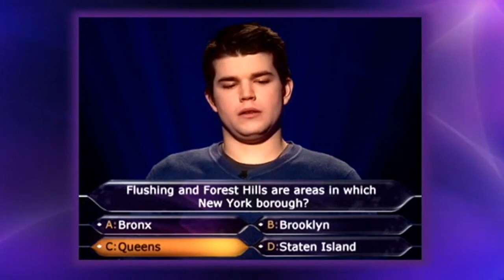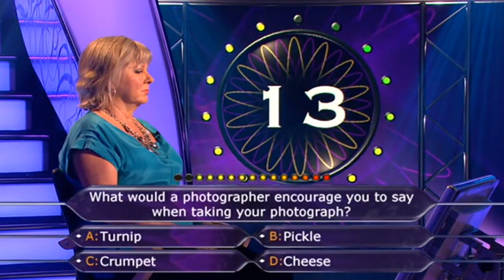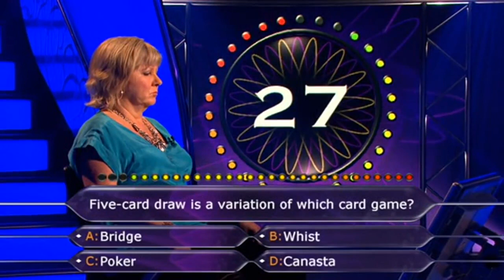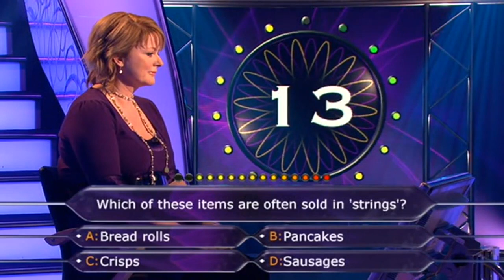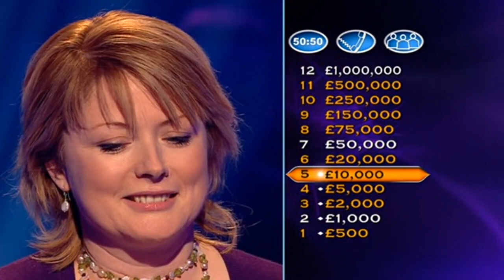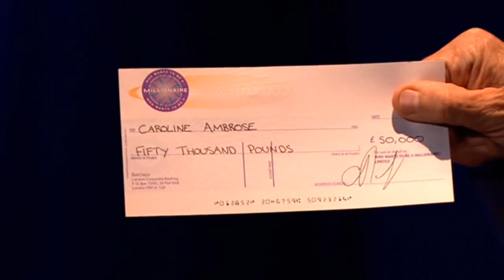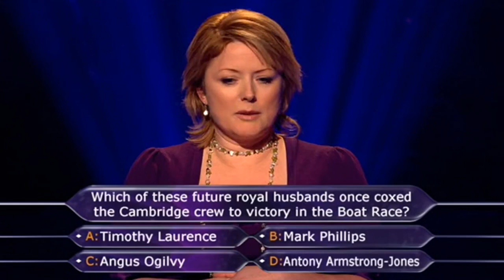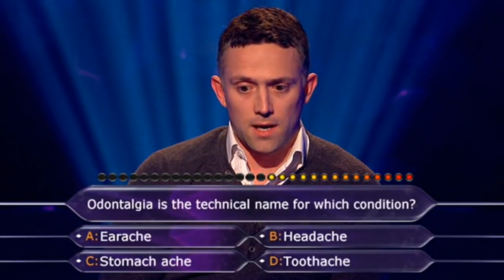Who Wants To Be A Millionaire? (UK) (21.09.2010) (in Russian Language)